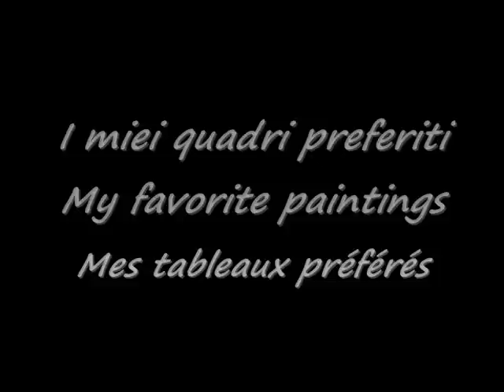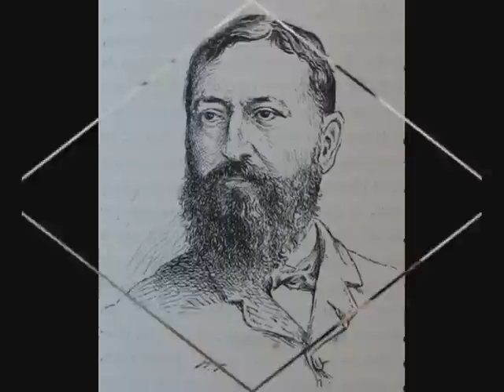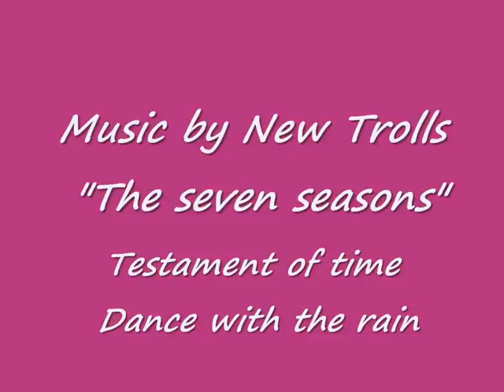Impressionists (and something else) - A gift for my birthday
Artworks Impressionisti (e qualcosaltro) - Impressionists (and something else) - Impressionnistes (et quelque chause d'autre) Van Gogh, Renoir, Monet, Manet, Degas, Dalì, Zandomeneghi, De Nittis, Boldini, Vermeer, Magritte.